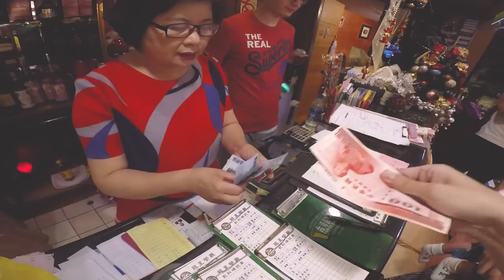【DinTer】丁特親自下廚高級料理！豪華母親節大餐？！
特哥在母親節前已預訂了高級海鮮，
計畫在母親節當天下廚，給特媽一個驚喜！
一起來看看他是否有下廚的天分及特媽的反應吧！

►Prev上一部影片 【DinTer】非戳不可又不被鎖帳的小祕訣！能秒殺預示者的角色是她？
►Next下一部影片